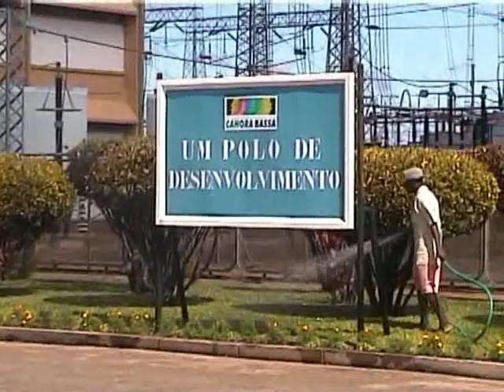CAHORA BASSA-MOÇAMBIQUE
Viagem a Moçambique/2003